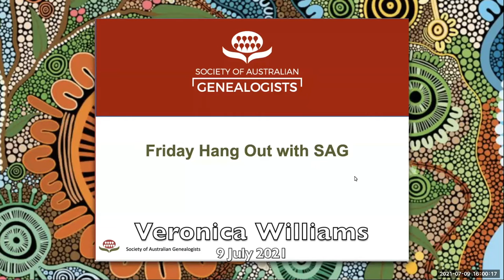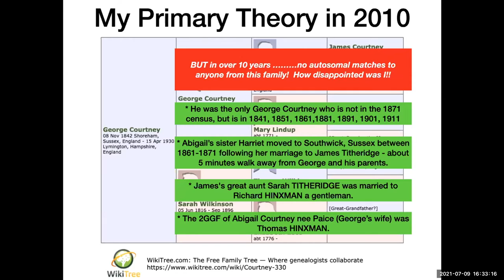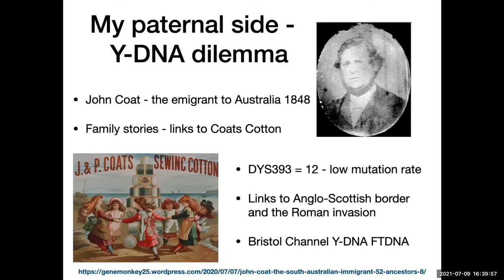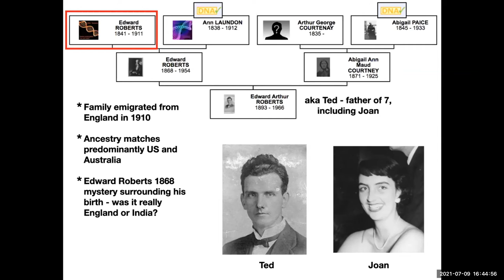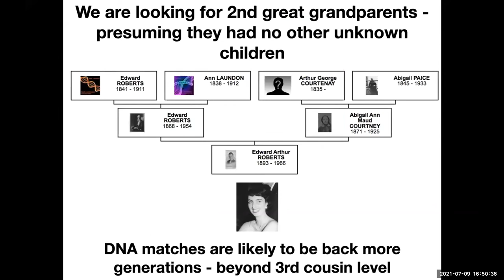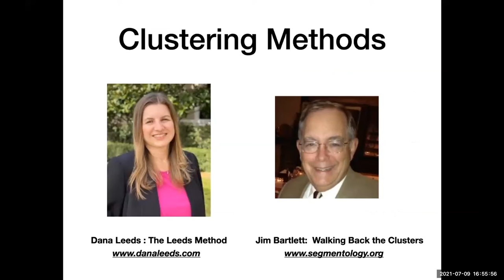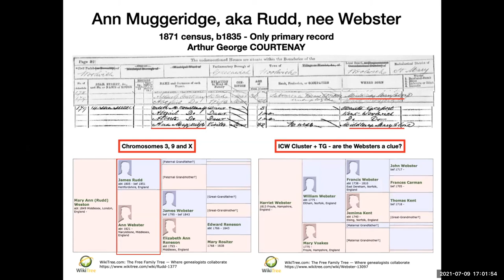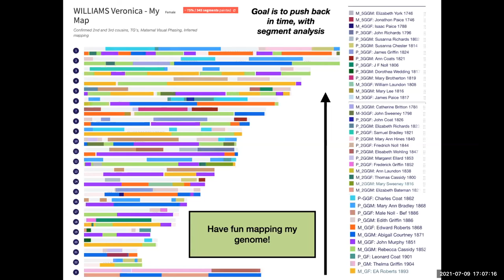My DNA Journey - aka my Courtney Nemesis 2021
Since testing my DNA in 2010, this video outlines some of my findings since that time.  My initial test was to verify the origins of my 2GGF George Courtney, but I am still working on that a decade later.